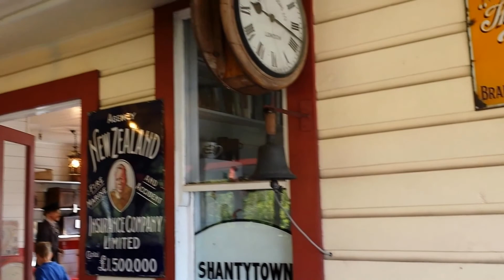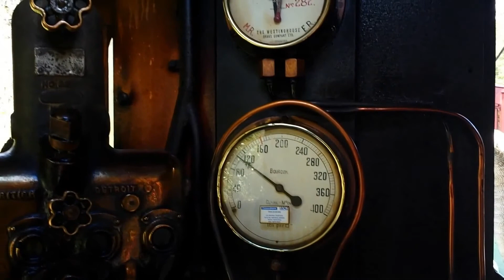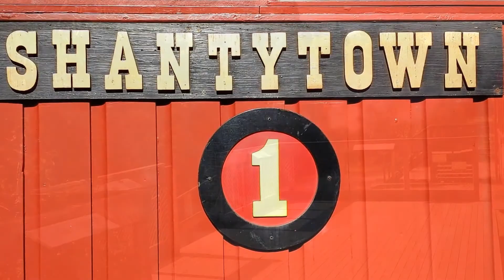Train Rides at Shantytown, New Zealand.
Train Rides at Shantytown
Shantytown contains a re-created 1.5 km(1500m) narrow-gauge bush tram line that follows a 19th-century Sawmill Tram Track from the Shantytown Infants Creek Station, via the Sawmill to an end of line Terminus, with viewing of the Engine.

Shantytown is a tourist attraction on the West Coast Region of the South Island of New Zealand. Located 10 km south of Greymouth, the town was constructed and opened in the early 1970s and consists of 30 plus re-created historic buildings making up a 19th-century gold-mining town. The town is surrounded by native forest, and is one of the region's most popular attractions.

This L class is one of 10 built by for the New Zealand Railways. Subsequently sold to the Public Works Department in 1901 and renumbered 508, the locomotive worked on various construction projects in the North Island between 1903 and 1931.

L508 ("Gertie")- Avonside Engine Company, Bristol, England.  Makers # 1206/77 built 1877, 20 ton, 10.5 x 18 inch cylinders, 160lb BP, 36 inch wheels TE 7000 lb.